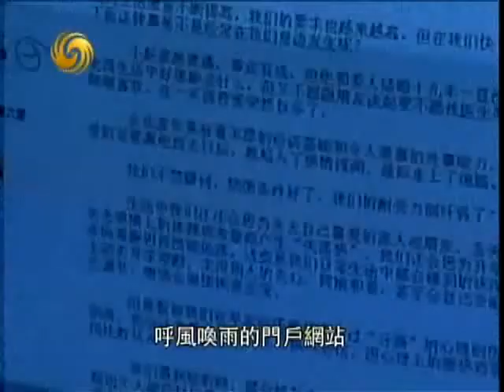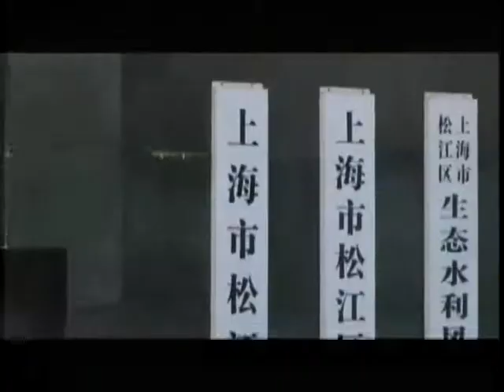锵锵三人行20130323 皇牌大放送《锵锵三人行》开播15周年特别节目